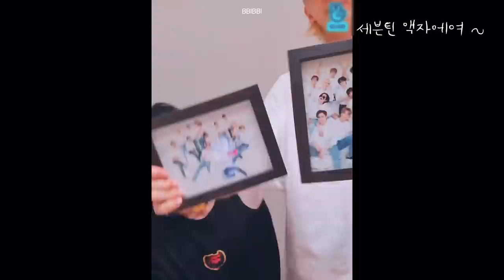세븐틴의 미침은 지침과 비례한다 🤪